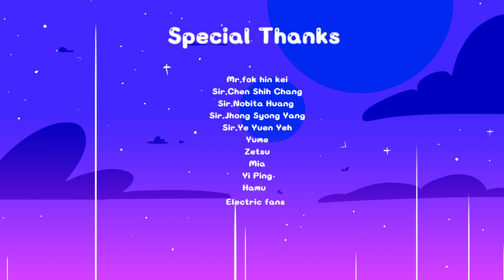2020 巴哈姆特 ACG 創作大賽 - 動畫組 - Forced Evolution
作品名稱：Forced Evolution

作者名稱：Gibber

作品簡介：
我們的故事中有一對姐弟，姐姐是科學研究人員,弟弟是變種毛怪。 在某一天,弟弟趁機在姐姐休息時的空檔，偷偷喝了姐姐的科學研究品飲料。姐姐卻為此付上慘痛代價。

There are a pair of siblings. The elder sister is a scientific researcher and the younger brother is a mutant hairy monster. One day, Sister needs to pay for her carelessness, as her brother has taken the opportunity to drink her scientific research."